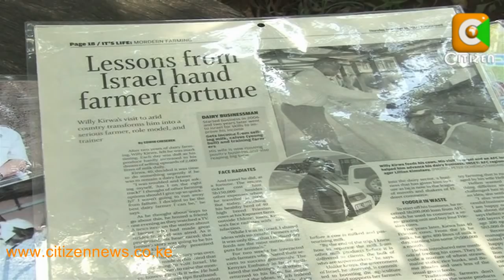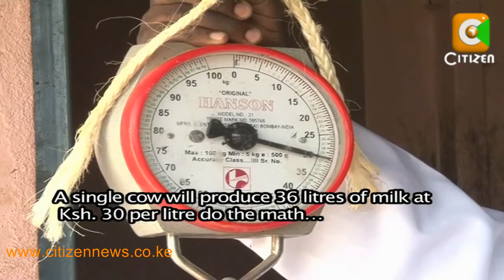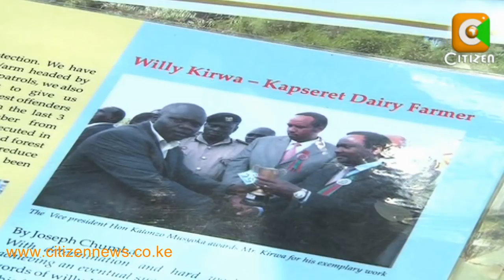Movers And Shakers -- Willy Kirwa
The Rift Valley has no doubt earned its place as the country's food basket supplying the country with its staple food maize. Other crops including wheat and tea are also prominently cultivated in the region due to its favorable climate and rich volcanic soils. Changing weather patterns have however seen farmers seek to diversify from crops to other forms of agriculture. Tony Timase spent some time with one such farmer who has adopted dairy farming cutting out a niche for himself. On this episode of Movers and Shakers we feature Willy Kirwa.